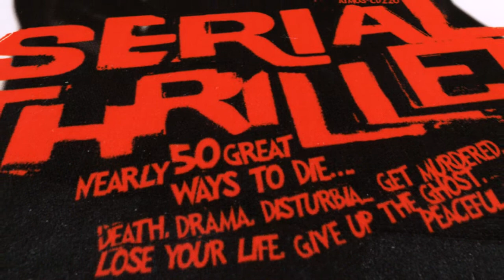STEVE EVERITT from Serial Thriller.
... taken from:
Serial Thriller (CD ATMOS-CD220)
All tracks composed by Steve Everitt.

"Nearly 50 great ways to die ..."

Selected ways:
1) Greenwich Hip Hop
2) Sleaze City 1:02
3) Delicious 'N B. 2:09